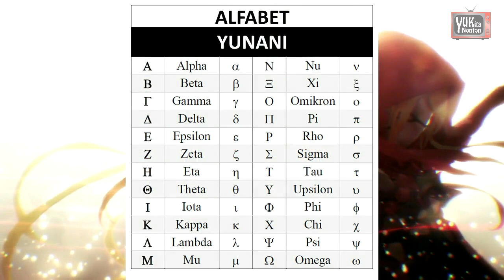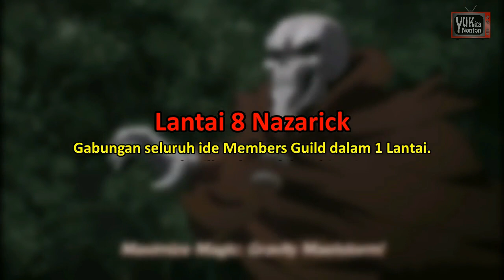Aureole Omega dan Para Makhluk Penjaganya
Pleiades termuda overlord
Pleiades ke 7 overlord
Ketua pleiades seven sisters

Back sound
CLANNAD - Roaring Tides